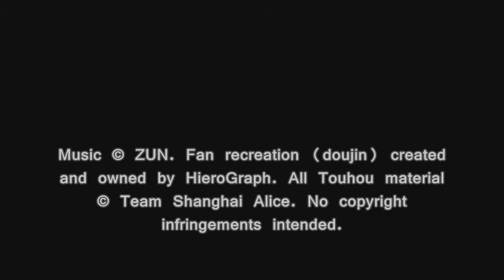Touhou Strange Battle Music Gaiden, T05: Mystic Oriental Dream ~ Ancient Temple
Doujin Name: Touhou Strange Battle Music Gaiden
Based on Compositions by: ZUN
Composed & Arranged by: HieroGraph
Published & Distributed by: AQUA STYLE

Original Source: Touhou Youyoumu ~ Perfect Cherry Blossom

東方妖々夢　～ Ancient Temple / Mystic Oriental Dream ~ Ancient Temple
-Stage 5 Theme (associated with Youmu Konpaku)-

Original compositions are the intellectual property of ZUN.